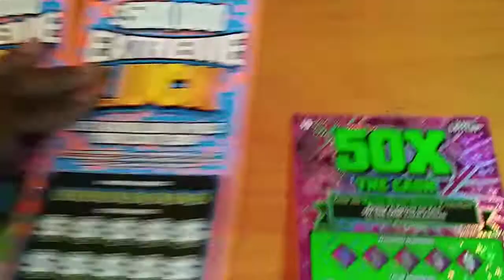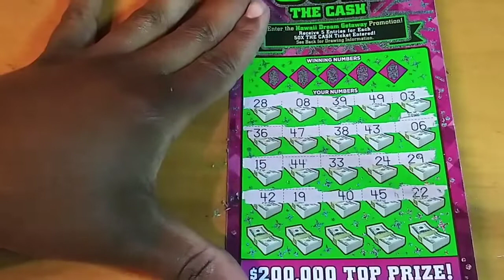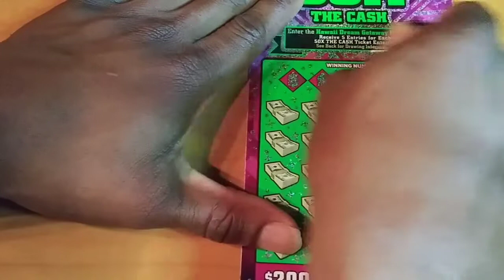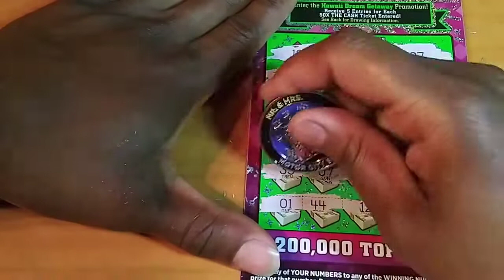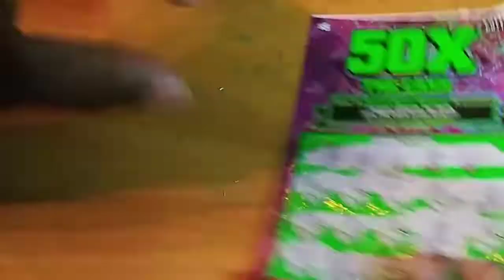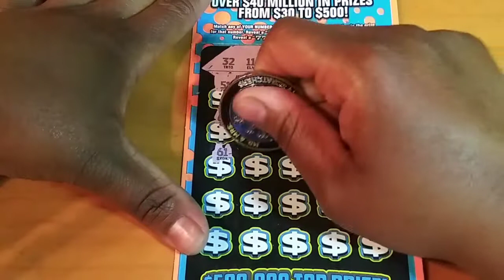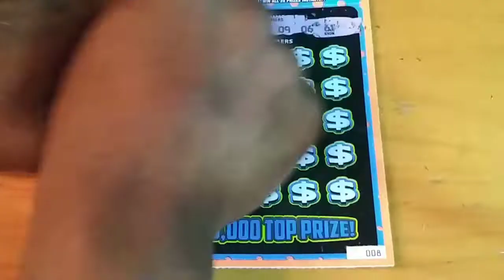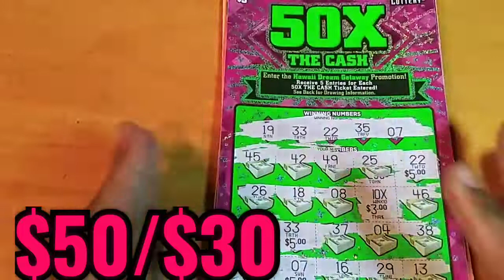🔥PROFIT!🔥🤑10XMULTIPLIER💥5MATCHES💥TEXAS FUN MAIL @CrystalClearScratcher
Today we bring to you some fun mail from Crystal Clear Scratchers and Mama Patty! Also let them know we Just BOOM BABY FOR PROFIT!!! 10X MULTIPLIER AND 5 MATCHES!😳😳💥BOOM BABY